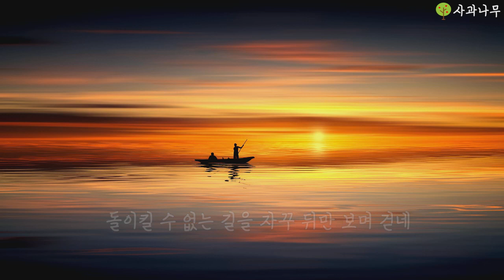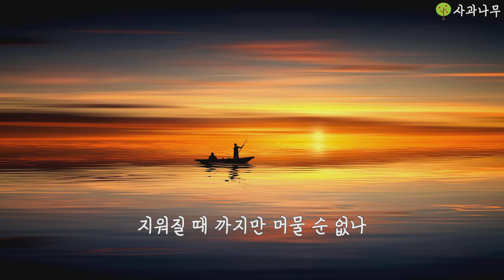바다에서 태어난 해 - 서정훈